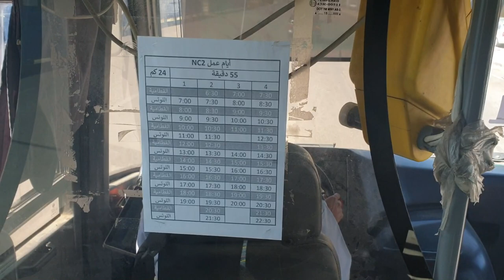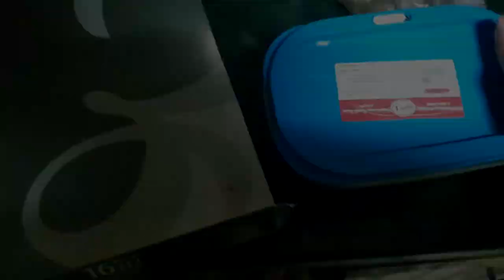VLOG 2 Future University | معلومات عن جامعتي (جامعة المستقبل FUE)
في الفيديو دا بدي معلومات ممكن تفيد فئه من الناس عن الجامعه(جامعة
 المستقبل ) وازاي تقدم فيها وشروط الالتحاق
اتمني ان الفيديو يفيدكو
Fue.edu.eg
Fue
Future University
جامعة المستقبل
طب اسنان
الجامعات الخاصه
طب
vlog fue
bue
buc
must
dentistry
study dentistry in egypt
دراسة طب اسنان في مصر
dental student and dental stuff
معلمومات عن الجامعات الخاصة في مصر
جامعة المستقبل
مصاريف جامعة المستقبل
مصاريف fue
كيفية الدراسه في مصر جامعة المستقبل
طب اسنان في مصر
جامعة في التجمع
دراسه طب اسنان
احسن جامعة لدراسة طب الاسنان
fue
Dental hospital in egypt
pua
aast